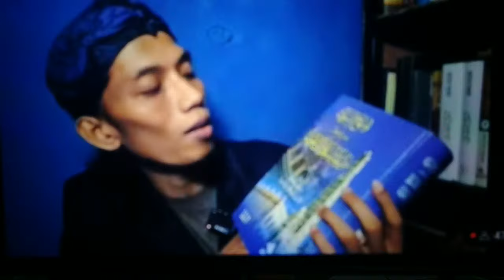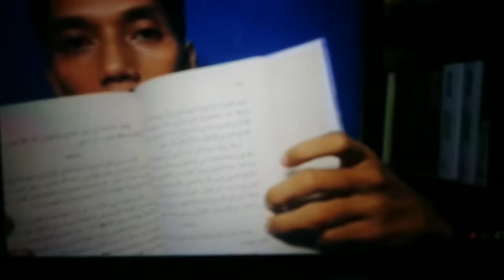BAALAWI HARAM PAKAI GELAR HABIB HABAIB !! MTI BERFATWA : HABIB HABAIB BUKAN CUCU NABI ??